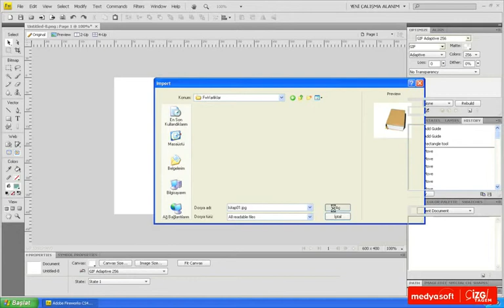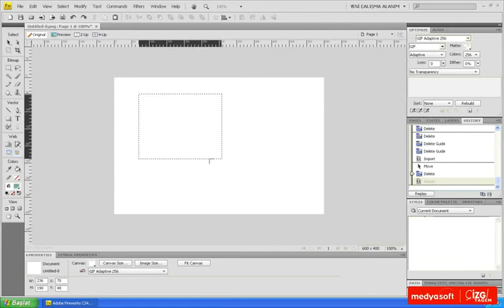Dosya İthal Etmek